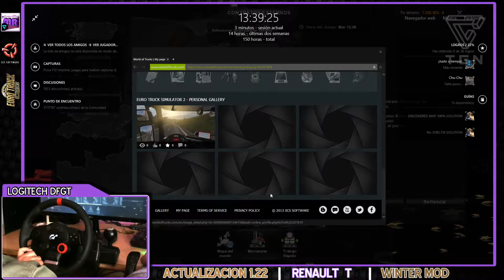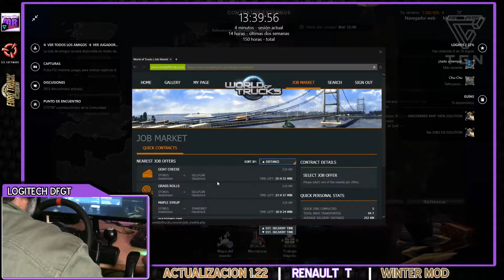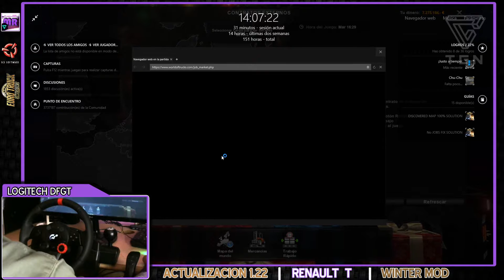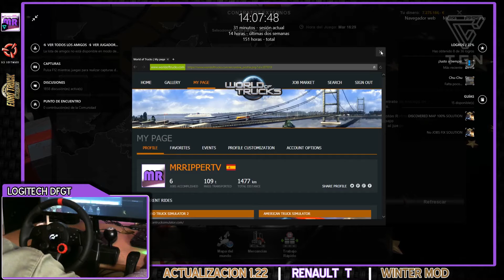EURO TRUCK SIMULATOR 2 | ACTUALIZACION 1.22 | RENAULT - T. | -GAMEPLAY ESPAÑOL HD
Version: 1.22 + Going Eeast! + Scandinavia
Steering Wheel: Logitech DFGT
Map: Original